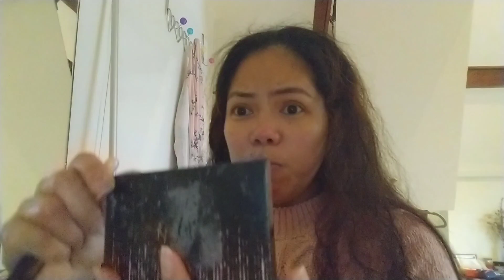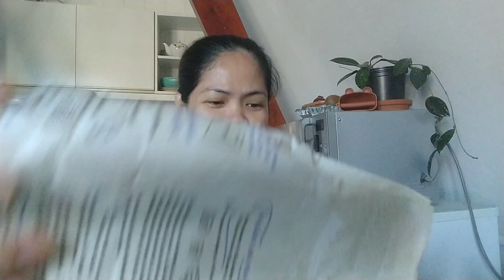A day to thank the Lord|Jerseymae19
Once a week we need time for ourselves to talk and thank the Lord that is the most important relationship among all.